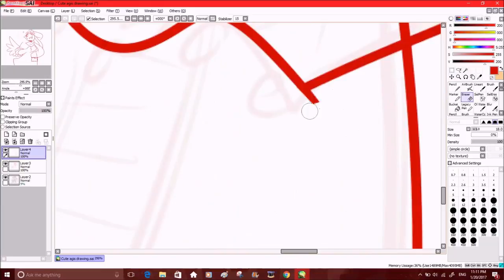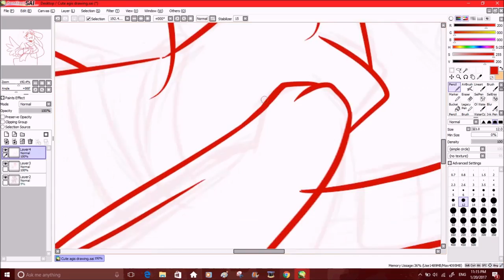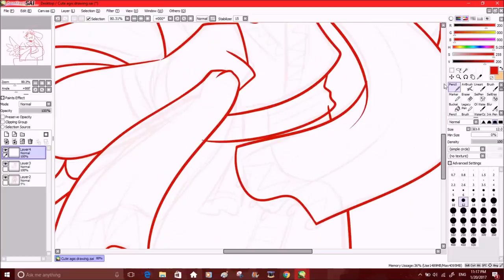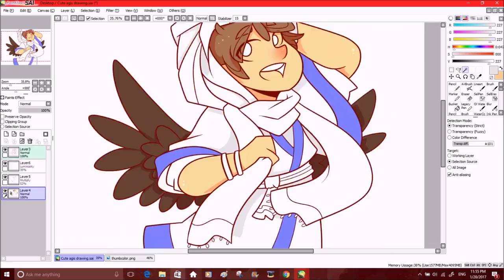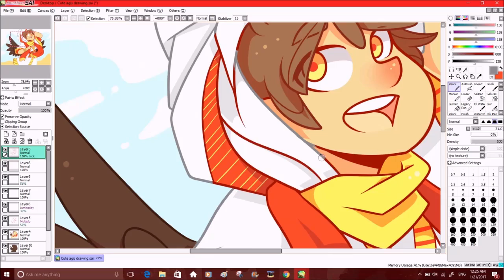Inuga - Speedpaint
Song: Can't forget you by San Holo